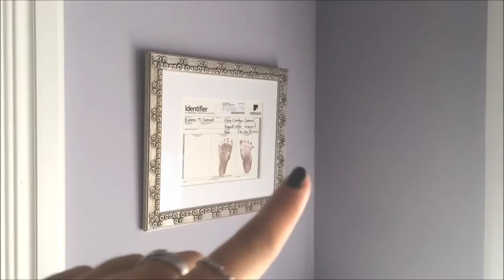HOUSE TOUR|Summer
CREATE THE LIFE YOU LOVE
No os olvidéis de dejarme un LIKE si os ha gustado :)